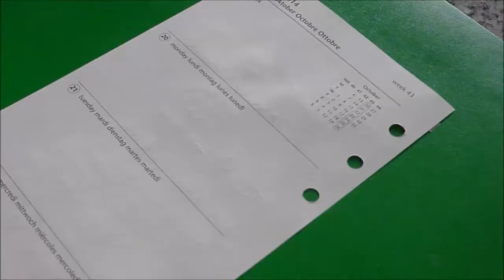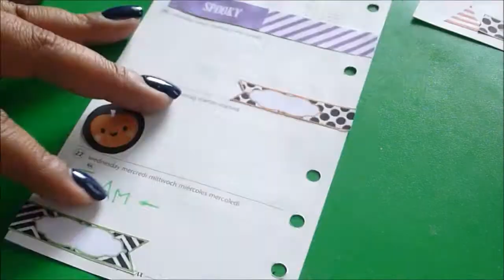Filofaxing // Neue Woche gestalten // Halloween Edition